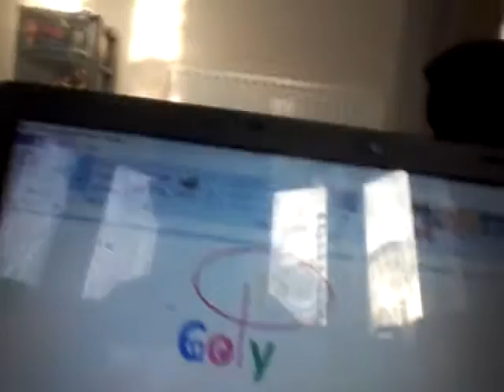Cory Burns logo bloopers :take 1 where are the 2 r's?